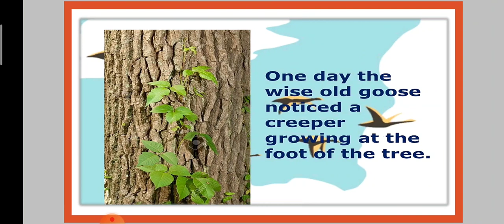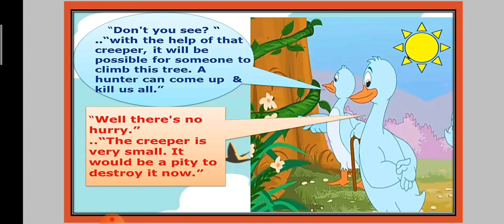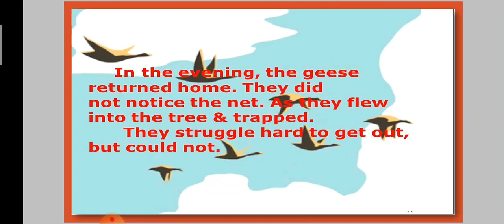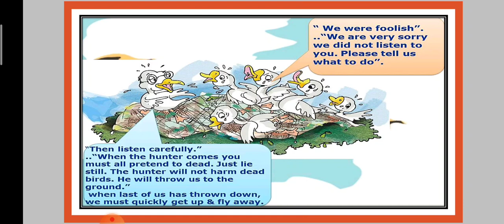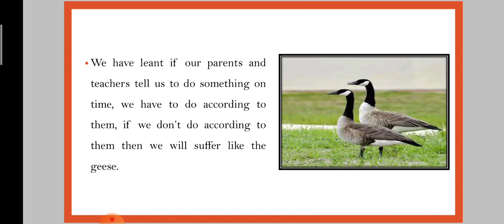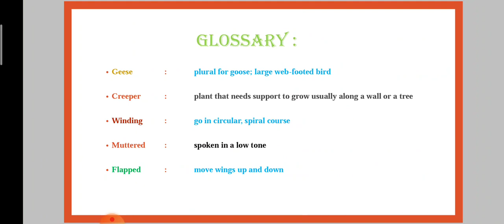Flying Together for Class V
Class V English Text Book